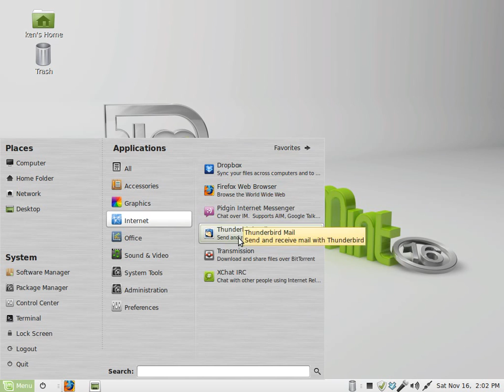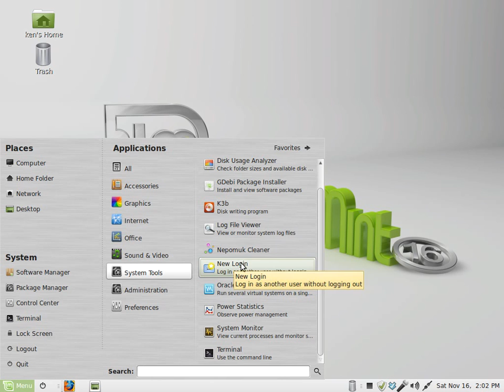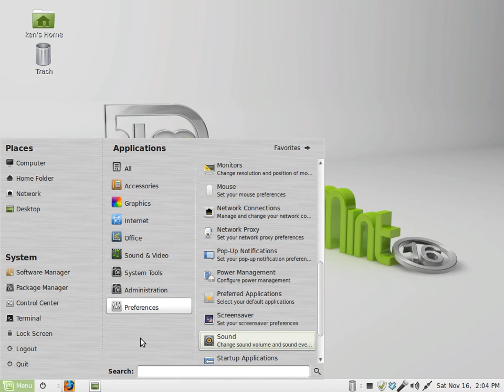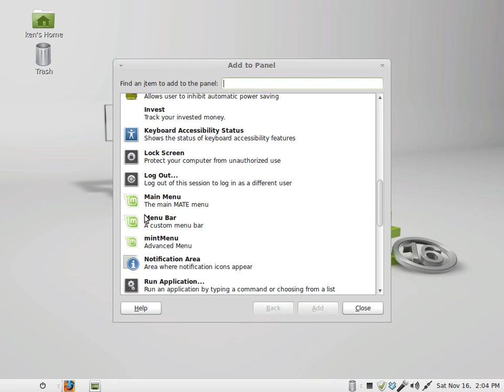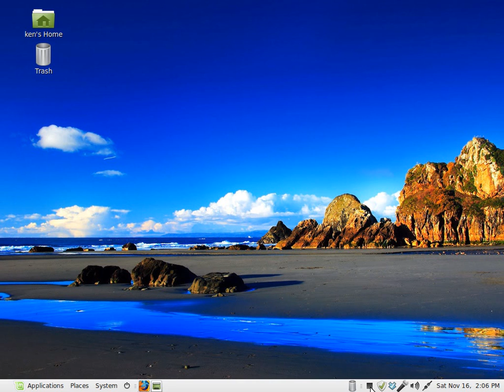Linux Mint Mate 16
Linux Mint Mate 16 amust see.Cool system that run's smooth.